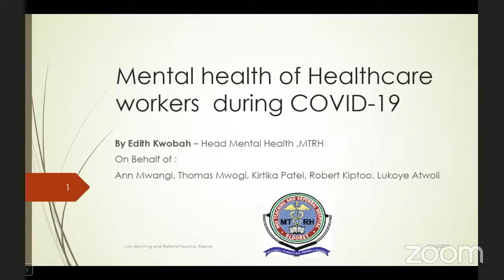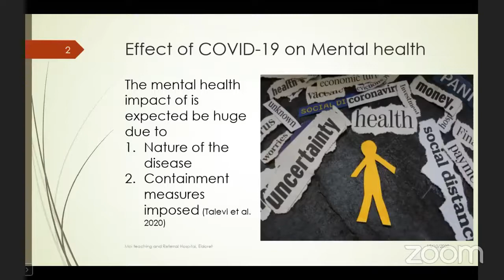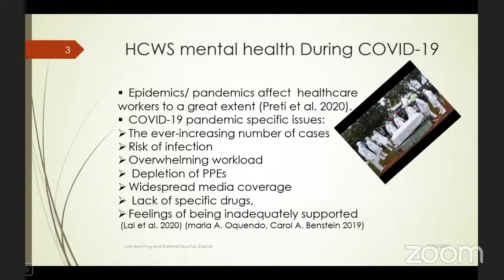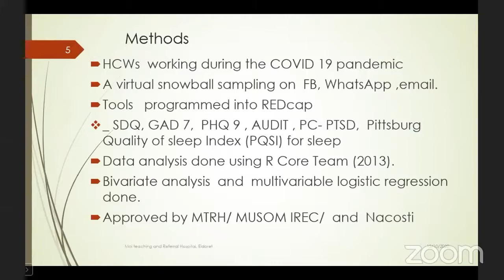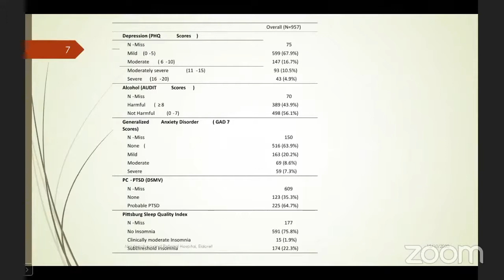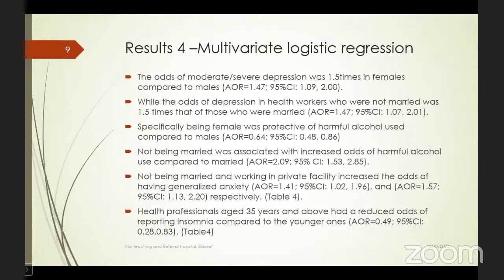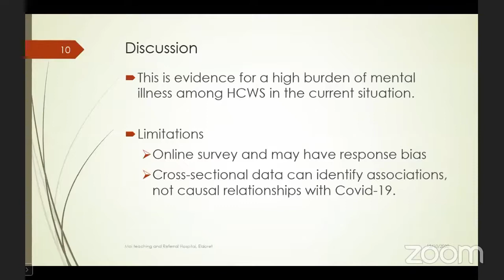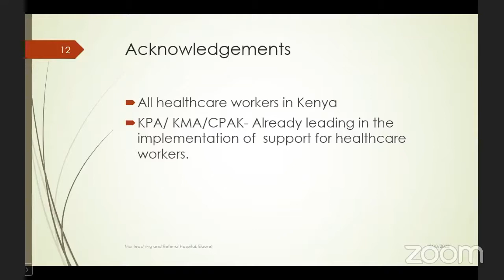Dr. Edith Kwobah presentation on Impact of COVID-19 on Mental Health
Dr. Edith Kwobah, Consultant Psychiatrist (Moi Teaching and Referral Hospital) presentation on Impact of COVID-19 on Mental Health KPA 12th Annual Scientific conference (Virtual)